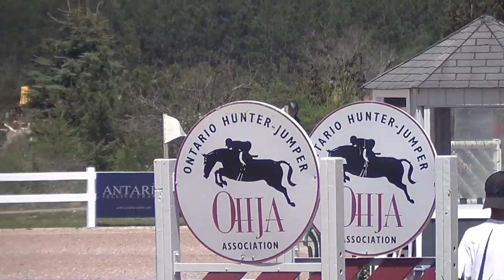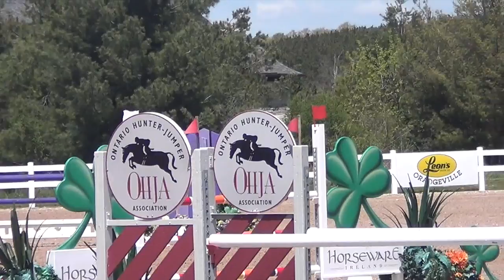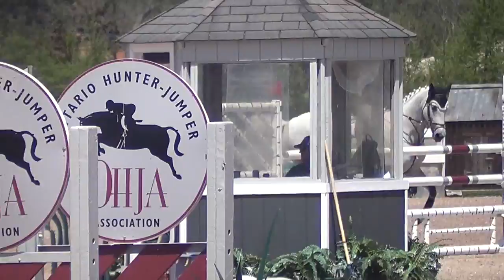Carleton II Caledon Equestrian Park Week 2 Wednesday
This video is about Carleton II Caledon Equestrian Park Week 2 Wednesday